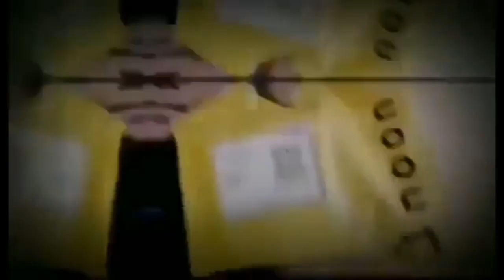SKY RYLAI CUTE VIDEOS | SKY JOURNEY OF GROWING OF GROWING UP | TEAM RYLAI SOLID